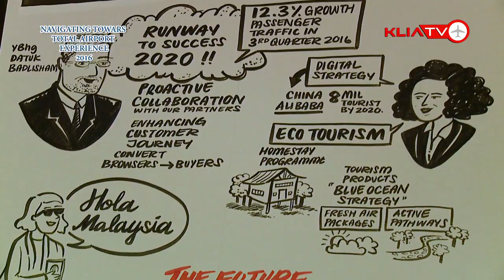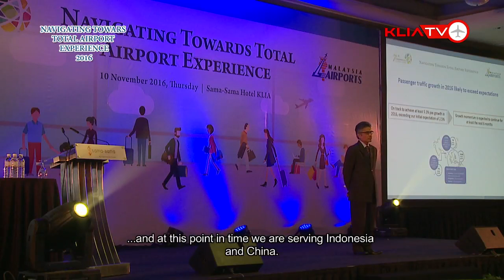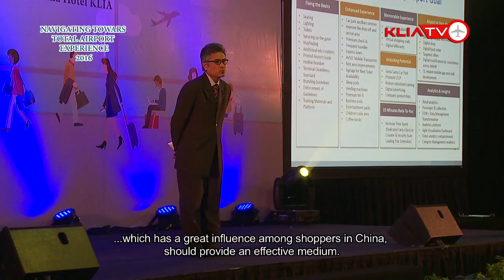EVENT MAHB - Concession Aires Conference 2016